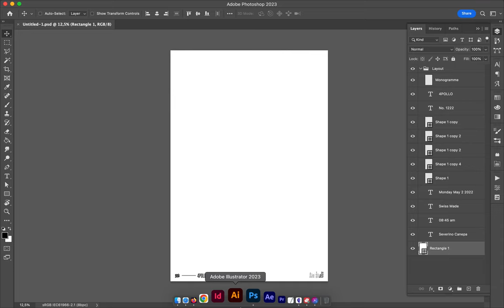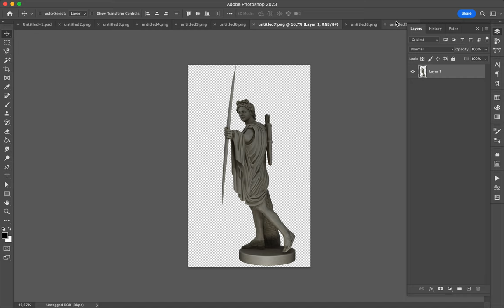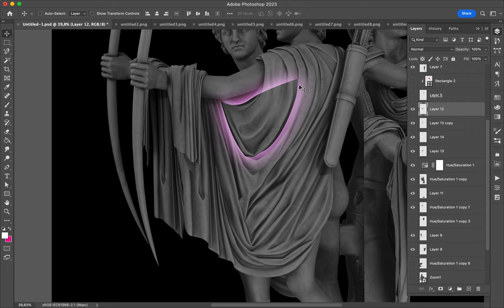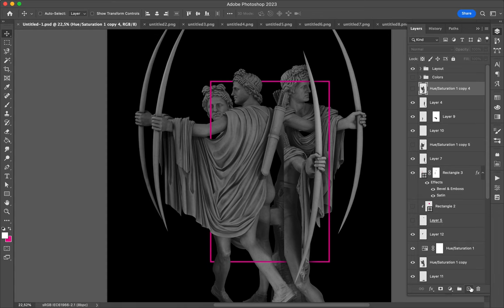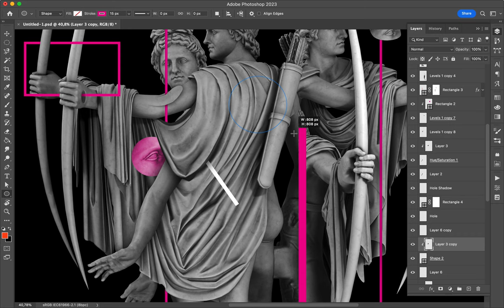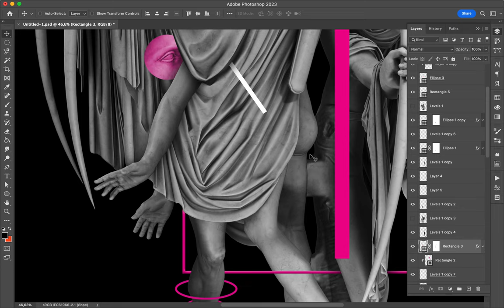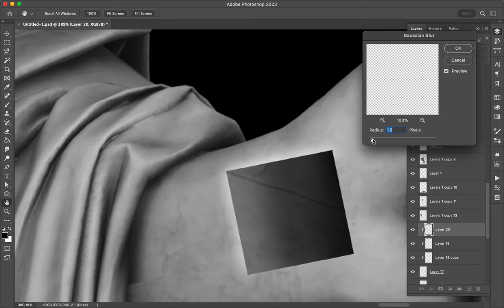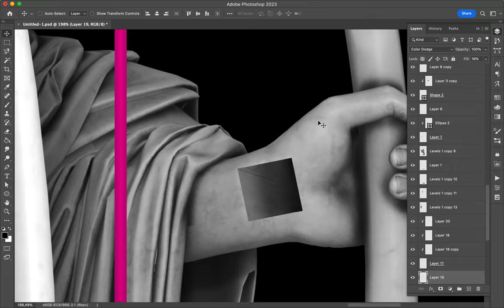Poster Speed Art 1468 Futur 4pollo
I present you 4pollo which is the last poster of the year 2022.